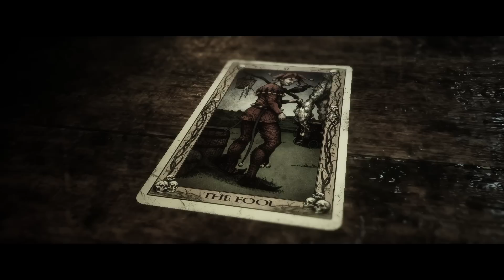Prologue | The Quarry [Part 1]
The Scary Game Squad is back and the boys are here to keep some teens safe... or not? It's time for The Quarry!

• Cox Omnimedia:
Founder/Executive Producer: Jesse Cox
Production Manager: Julia Rendell
Editors: Mari Locsin
Animation: Daniel Tan

• Send your fan mail to:
Jesse Cox